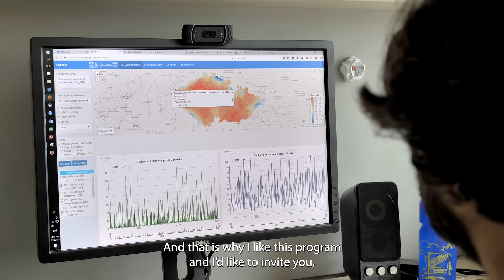AMBASSADORS FZP | 02 - Oleksandra Rieznyk | Nature Conservation | MSc.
OLEKSANDRA RIEZNYK is speaking about the Nature Conservation Master's program she completed at the Faculty of Environmental Sciences

About ambassadors
A community of students committed to helping our prospective students

Our ambassadors are ready to answer your questions on how to be successfully enrolled, on student´s life, and living in the capital city of the Czech Republic, Prague. They can help you decide what you would like to study and help us promote programmes taught in English. Student Ambassadors connect with educators and students around campus sharing best practices and study success tips.